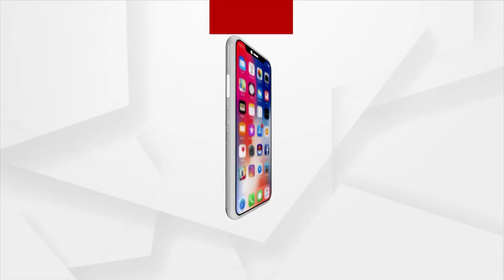PM Modi Lays Foundation Stone For Redevelopment Of 508 Railway Stations Across Country